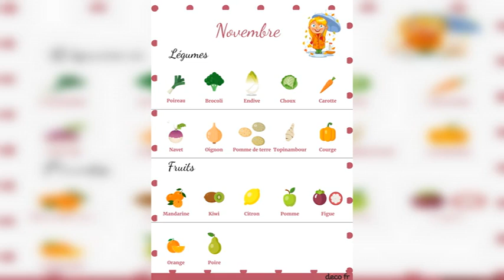Calendrier des fruits et légumes de saison : le mois de novembre !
Calendrier des fruits et légumes de saison : Novembre

Novembre... le froid est bien là ! On en profite pour cocooner, et préparer en cuisine de bons petits plats réconfortants. Ce mois-ci, les étals du maraîcher ont pris de belles couleurs d'automne. Pour savoir quels fruits et légumes choisir, téléchargez sans plus attendre notre calendrier !